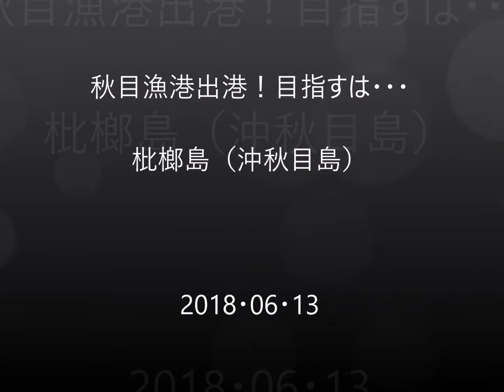【沖秋目島】秋目漁港から枇榔島へ 鹿児島の海 沖秋目島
20180613　ダイビング講習の大学生たちを乗せて、沖秋目島（枇榔島）のペクサビーチへ向けて出港。